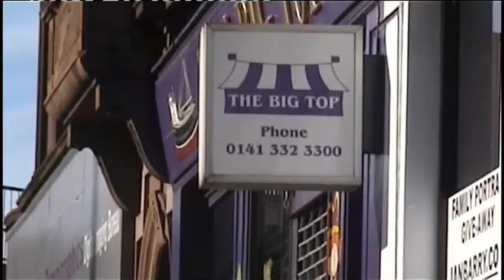Bonzo: Days Out - Circus Dog - 2005